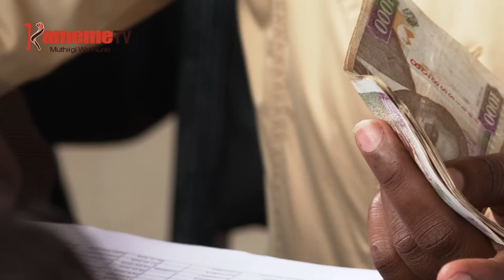Kamweneni sacco-inĩ ya Ekeza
Ikereka ria keri ria kuriha aigithia sacco-ini ya Ekeza niritabanirio wabiciini ya Gakuyo ya  Thika kuria aigithia aria maigithitie ngiri 10 gucoka nathii mamukirire  mbeca ciao ciothe.
Aigithia aya aria aingi ao maratete mwihoko wa gugacolerio mbeca ciao nimakenereire ikinya riri makiuga mbeca ici niikumahatura hanene muturire-ini